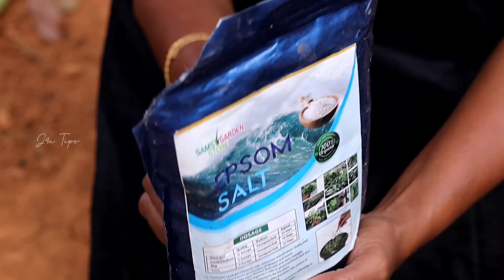എന്താണ് എന്റെ പൂക്കളുടെ രഹസ്യം അറിയണ്ടേ | secret of my flowers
അതുപോലെ ഇന്നത്തെ വീഡിയോ കണ്ട് എന്തെങ്കിലും ഡൗട്ട് ഉണ്ടെങ്കിൽ എല്ലാവരും കമന്റ് ആയിട്ട് അറിയിക്കുക അതിനുള്ള മറുപടി തരുന്നതായിരിക്കും കേട്ടോ...